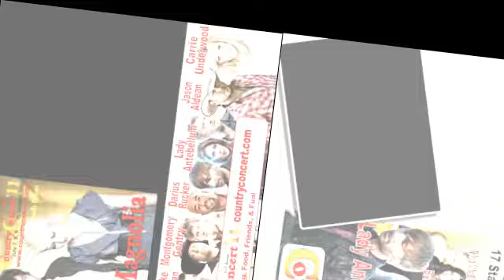Steel Magnolia announced for Country Concert 11 Saturday July 9th Click to Watch the Video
Click the SHARE BUTTON below to tell you friends about this latest announcement.   Thanks for spreading the word